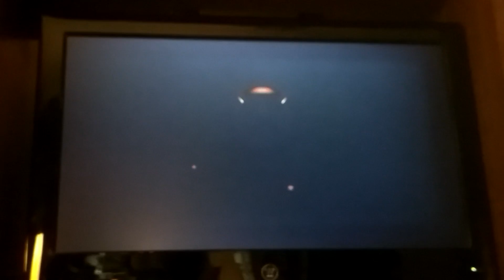Environmentally friendly lucio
random overwatch highlights video...